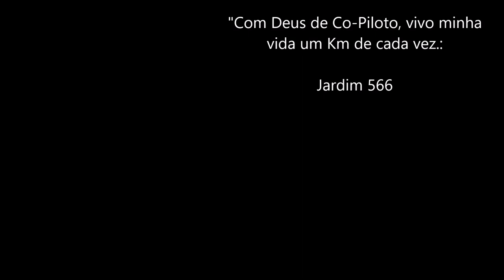Novas rodas do Kadett / Bate papo com um Jovem Youtuber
Canal: Um Jovem Carreteiro Jonathan Wesley

GFS - 33Am

TRANSPORTES GRAL

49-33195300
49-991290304